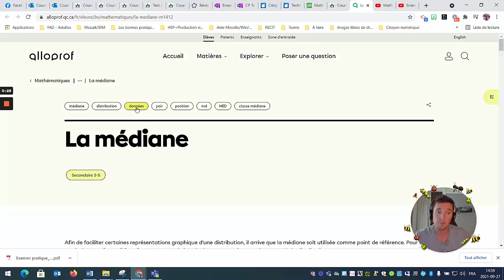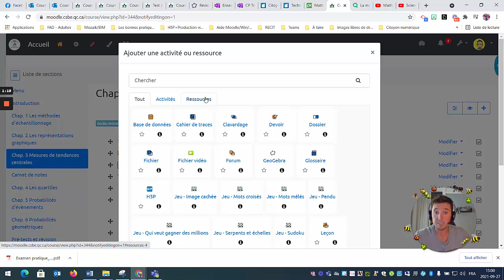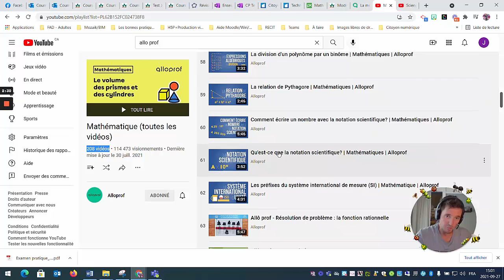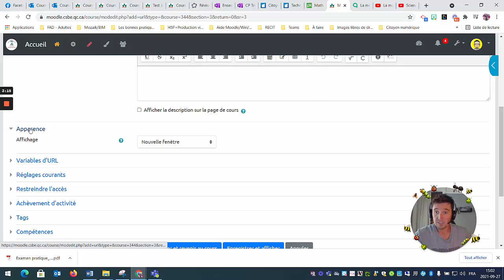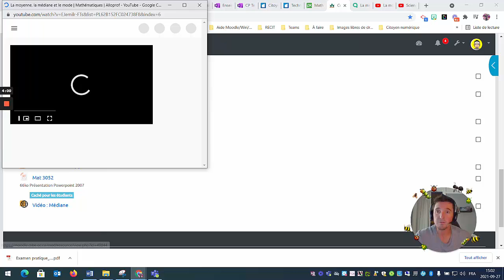💡Mettre un lien URL dans nos cours Moodle - Pop up strategy💡